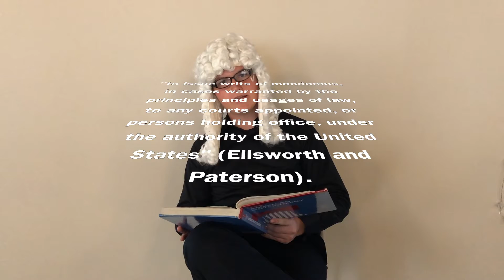John Marshall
This video describes the four primary court cases of John Marshall and describes his accomplishments as a Chief Justice. Marshall was a federalist and he was influential in major decisions.